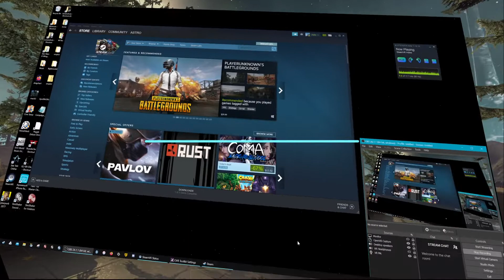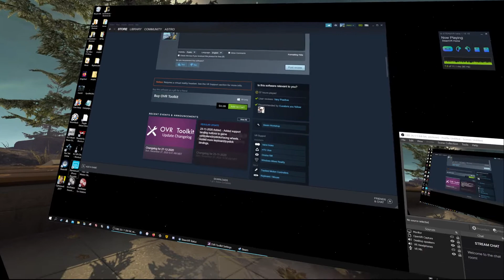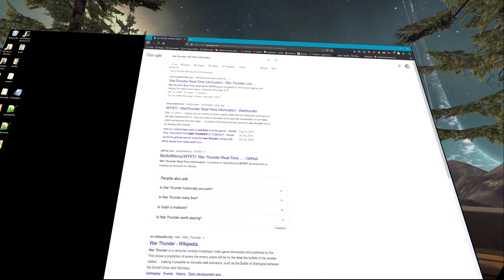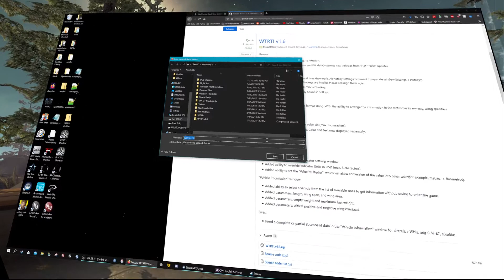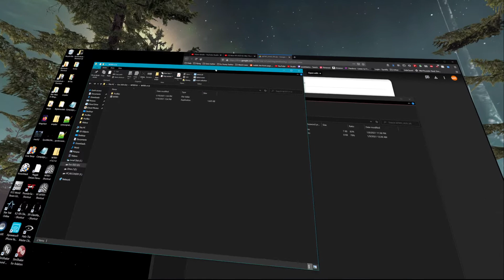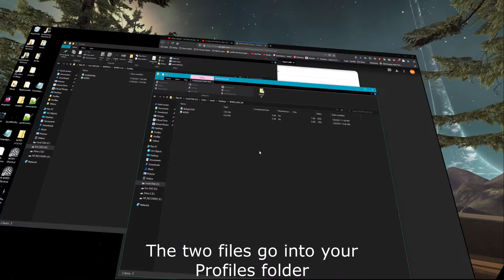War Thunder VR HUD HOW TO SETUP (Part 1)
Copy this to your WTRTI\Profiles directory.